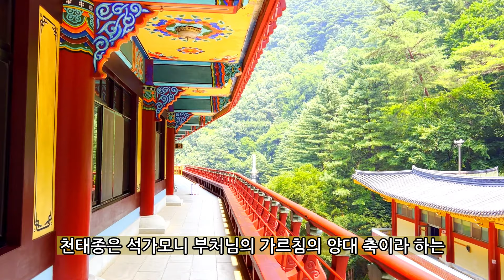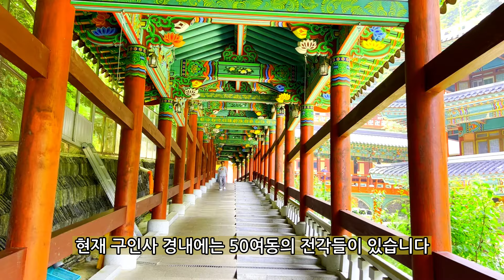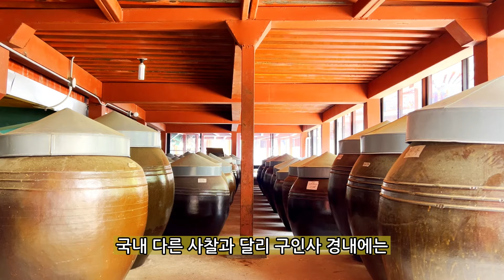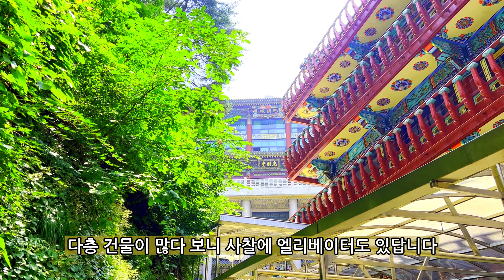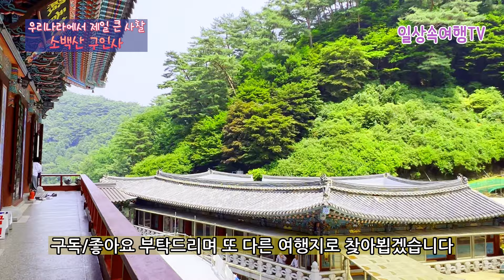우리나라에서 제일 큰 이색적인 사찰 소백산 구인사, 단양 가볼만한곳, 단양여행, 사찰여행, 가볼만한 사찰, Guin Temple, the largest temple in Korea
충청북도 단양군 영춘면 소백산 구인사는 대한불교천태종의 총본산 사찰로서, 전국에 140여개나 되는 절을 관장하고 있습니다. 고려시대 대각국사 의천에 의해 개창되었지만 조선시대 숭유억불 정책으로 사라졌다가 1945년에 중창되었으며, 1966년 현대식 콘크리트조로 지은 매우 이국적이고 이색적인 전각들로 이루어진 사찰입니다. 소백산 국망봉을 중심으로 장엄하게 늘어선 봉우리 가운데 하나인 연화봉 아래에 자리 잡고 있으며, 상월원각 스님이 1945년에 이곳에 손수 칡덩굴을 얽어 삼간초암을 짓고 정진 끝에 대도를 성취하여 구인사를 창건하게 되었습니다. 구인사는 현대식 건물의 대가람으로 우리나라에서 제일 큰 사찰이라고 하는데 경내에는 5층 대법당을 비롯하여 삼보당, 설선당, 총무원, 인광당, 장문실, 향적당, 도향당 등 50여 동의 건물들이 경내를 꽉 메우고 있으며 1만여명이 취사할 수 있는 현대식 시설도 갖추어져 있습니다. 구인사를 방문할 때 두 가지 볼거리를 빼놓으면 안 되는데, 이는 바로 국내 최대 규모의 대법당과 법어비입니다. 대법당은 1980년 4월 29일 준공된 5층 건물로 국내 최대 규모의 법당입니다. 5층의 대법당은 상월원각 대조사가 삼간초암을 얽어 처음 구인사를 창건하고 수행하던 그 자리에 세워져 있는데, 이는 남대충 대종사께서 대조사님의 생전 유지를 받들어 전통양식과 현대적 공법으로 5천여 명을 수용할 수 있는 초대형 대법당을 지은 것입니다. 상월원각 대조사 법어비는 상월원각 대조사님께서 일생동안 종도들에게 가르쳐 오신 모든 법문을 총 집약시켜 간략하고 명료하게 요약하여 설법하신 법어를 새겨놓은 비석입니다. 이 법어 안에는 부처님 팔만대장경의 모든 진리가 다 포함되어 있으며 넓고 미묘한 불법의 이치를 담고 있다고 합니다. 구인사에서는 나를 들여다보는 재미있는 체험, 단주, 연등 만들기 체험, 당일형부터 숙박형까지 다양한 프로그램의 템플스테이도 진행하고 있습니다.